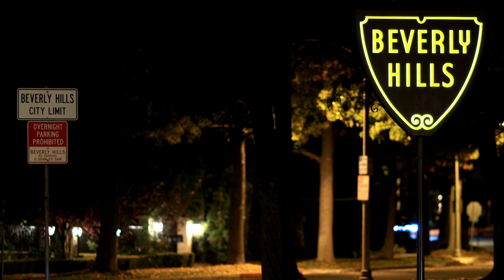这是我频道里出现最破烂的房子 却要卖$250万！| VLOG²º²²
Dylan也要加入Tesla俱乐部啦！